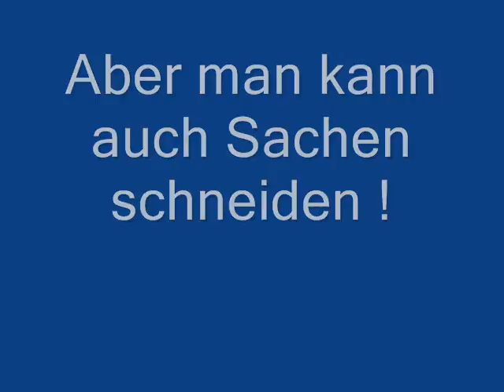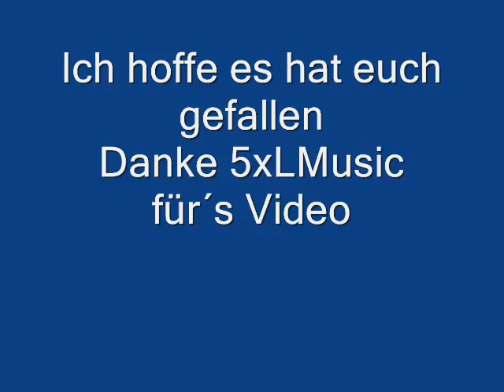5xlMusic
Meine ersten Virtual DJ Versuche

bitte bewerten